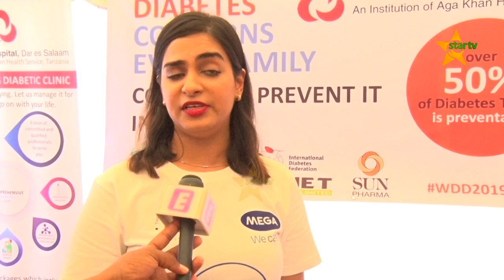MAPAMBANO YA UGONJWA WA KISUKARI; Elimu zaidi inahitajika.